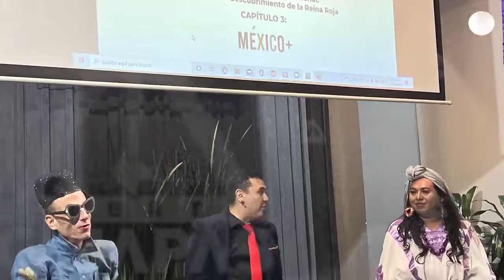Gana terreno en México la literatura con temática LGBTTTIQ+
En México la literatura con temática LGBTTTI+ o escrita por personas gay ha ganado terreno y esto permite que los derechos de la comunidad también avancen, consideró la poeta y activista Maricarmen de la Encarnación Petate.